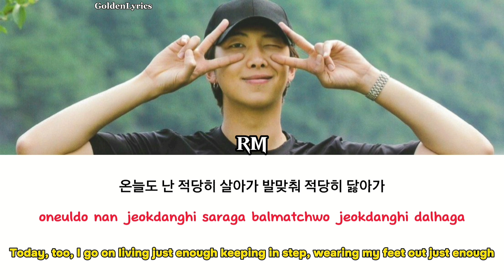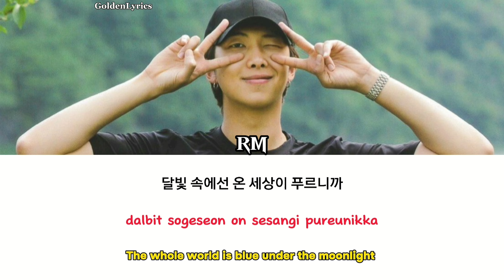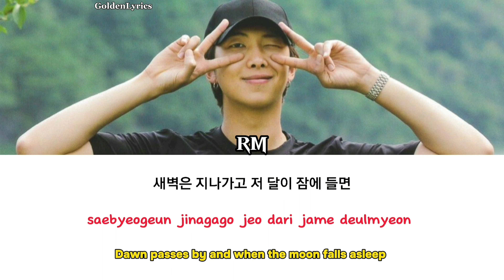BTS RM & V "4 O'Clock" Lyrics